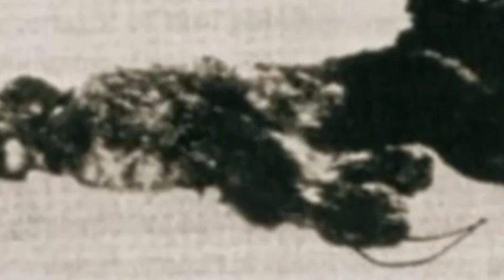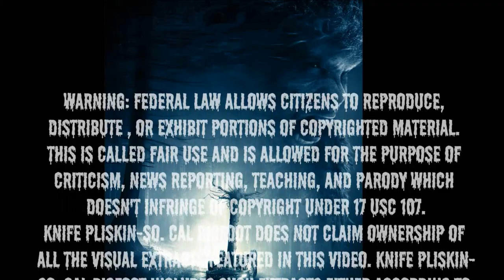UNTOLD ARCHIVES #15 - Boogers in the Hood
A Delinquent Gang of Sasquatch Terrorize the Hood...